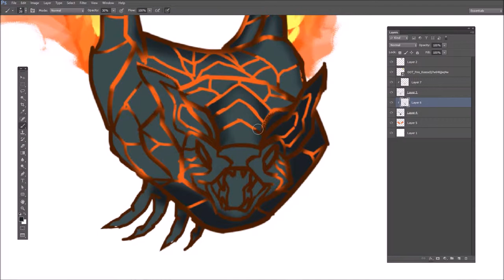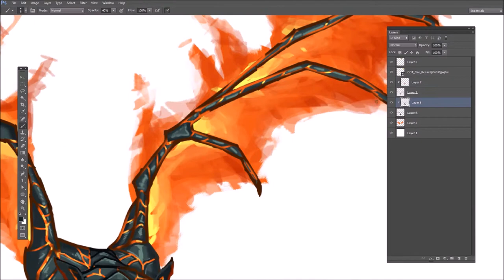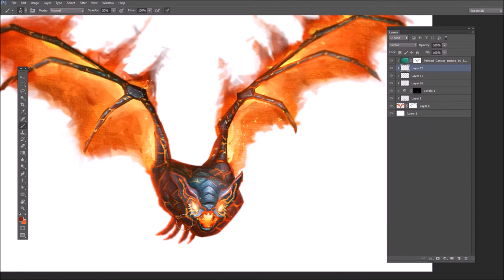Let's Paint! Majora's Mask - Fire Keese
This is a painting that I did of an enemy in The Legend of Zelda: Majora's Mask enemy wiki project The original duration of the painting session was 50 minutes, and the playback in the video is at 21x speed.  Enjoy!